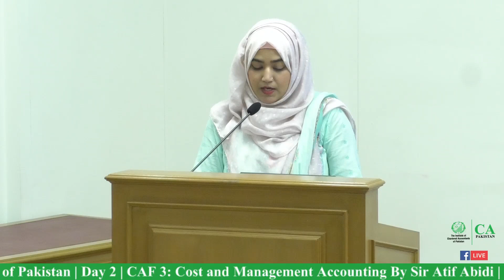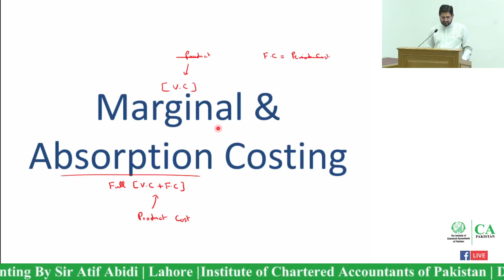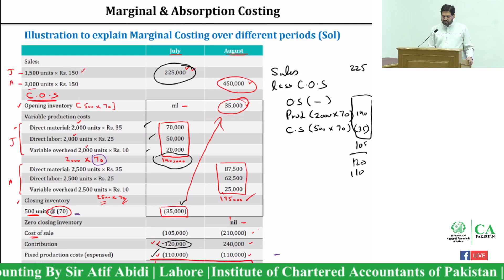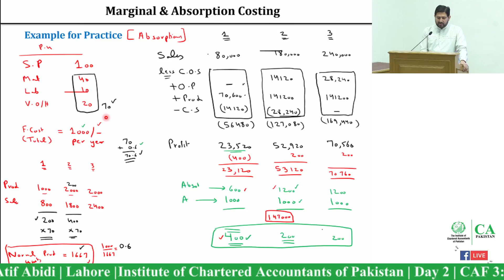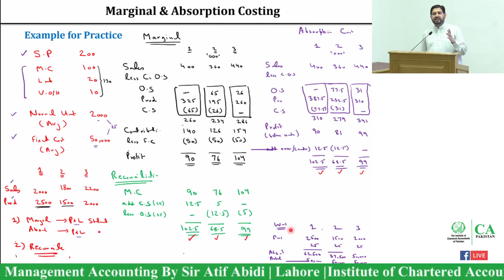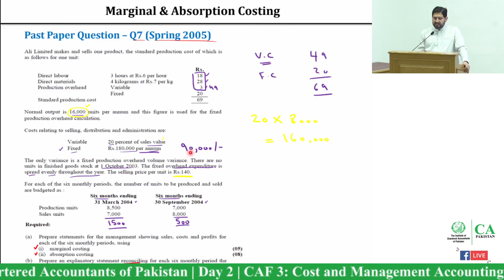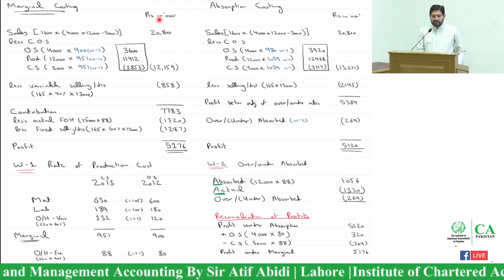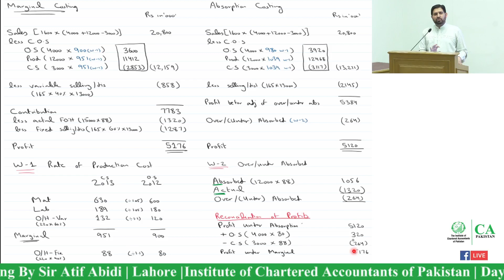CMA Revision DAY2 | Session 1 | Marginal & Absorption Costing | Sir Atif Abidi